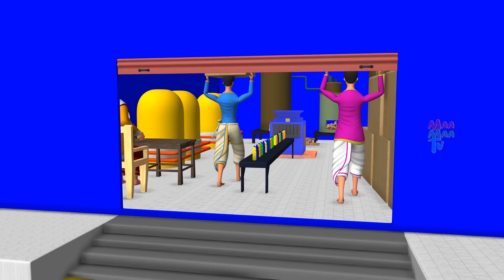சுழற்சியில் சாறு - Juice on Cycle Story | 3D Animated Tamil Moral Stories | Maa Maa TV Tamil Videos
Watch சுழற்சியில் சாறு - Juice on Cycle Story | 3D Animated Tamil Moral Stories | Maa Maa TV Tamil Videos.